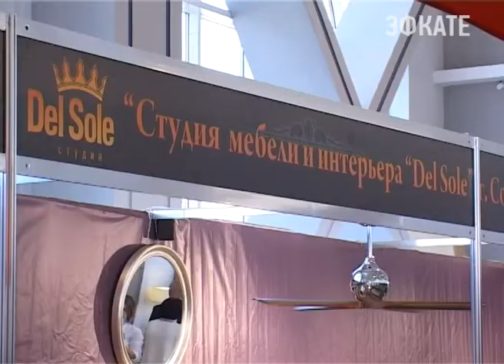Экспозиция студии мебели и интерьера «Del Sole» представлена на выставке "Сочи-Экспо" Новости Эфкате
Новинки мебельной моды на открывшейся выставке представляет студия мебели и интерьера «Del Sole». На стенде можно ознакомиться сразу с несколькими коллекциями  итальянской фабрики Fratelli Barri, которую и представляет сочинская компания.
Сочи. Новости.
Телеканал Эфкате.